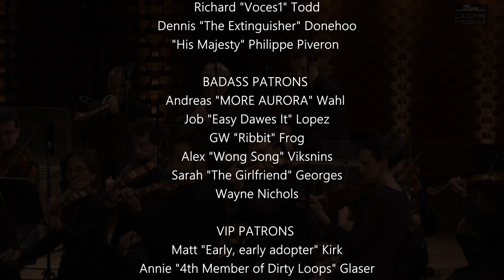"Symphonie n° 2" by Louise Farrenc, Reaction/Analysis by Musician/Producer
Recorded on September 30, 2022 at La Seine Musicale, Auditorium Patrick Devedjian.

The work
In one of your recent videos, Laurence Equilbey brilliantly conducted Fauré's Requiem (Agnus Dei). This time, we find her at the head of her orchestral ensemble on period instruments: the Insula Orchestra. Keen to explore little-known works in a spirit of rediscovery and rehabilitation, she devotes herself here to the passionate, virtuosic exhumation of a piece that is remarkable in every way: Louise Farrenc's 2nd Symphony in D Major (1845), which we approach by listening to the 4th movement.
This piece smacks of the middle of the 19th century, but also of Sturm und Drang, with its Haydnian and Beethovenian accents. But let's make no mistake: this is far more than a mere imitation, an imitation that would betray the work of a second-rate composer. Under Laurence Equilbey's inspired baton, we are treated to a work of the highest quality, of constant melodic, contrapuntal and harmonic inventiveness, expressing a composer's total mastery of the orchestra and ineffable talent for writing for winds. And this long-forgotten Parisian artist is none other than Louise Farrenc, a woman celebrated in her own time by her most famous counterparts (Schumann admired her).

The Orchestra and his conductor
Already founder in 1993 of the aptly renowned Accentus Choir, Laurence Equilbey - a brilliant and pugnacious conductor - repeated the feat in 2012 by creating the Insula Orchestra. The mission of these musicians is clearly defined: "to provide the best possible, i.e. historically informed, performance of works from the Baroque, Classical and pre-romantic periods", with the use of period instruments (in the suggested recording, for example, the horns are natural horns, without valves as they were used two centuries ago). In just a few years, as with Accentus, she has succeeded in turning her ensemble into a first-rate phalanx renowned and celebrated the world over.
The orchestra is based in Boulogne-Billancourt, near Paris, on the Île Seguin, in residence at La Seine Musicale, Patrick Devedjian auditorium since 2017.